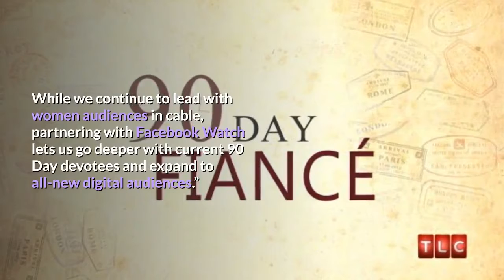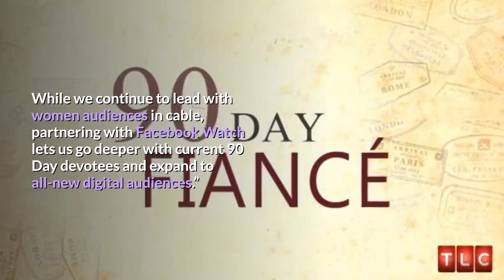90 Day Fiancé Recent Updates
It’s good news for the 90 Day Fiance fans as TLC is expanding 90 Day franchise with the partnership to Facebook Watch, and they’re bringing us two new original digital series.